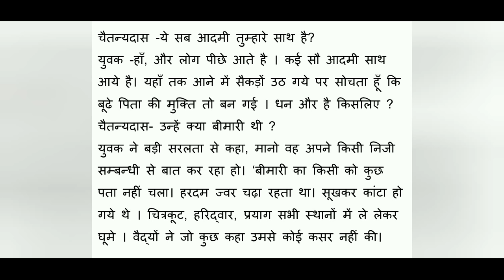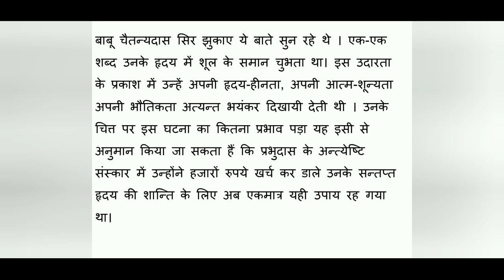Putra prem || full story|| ISC|Gadya Sankalan